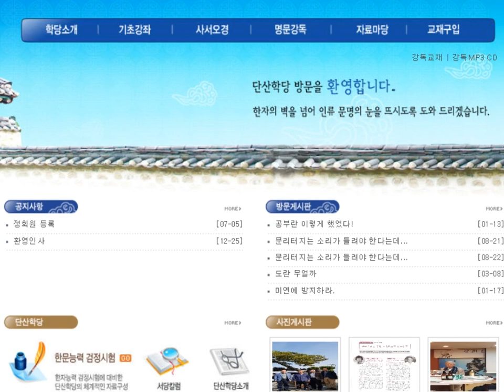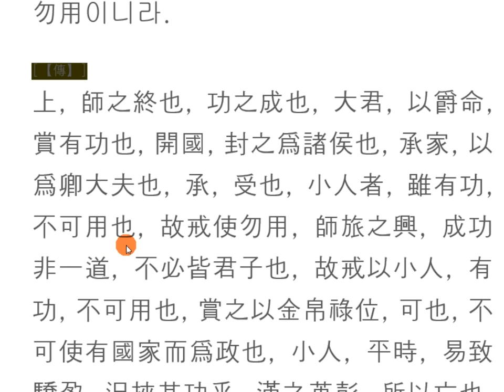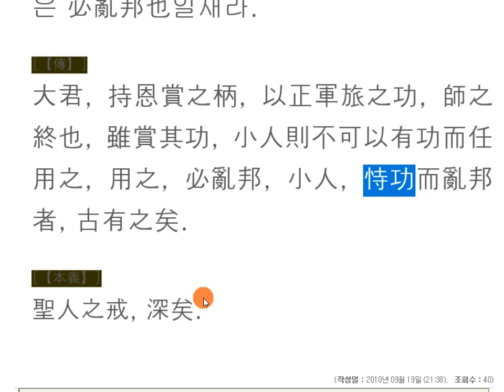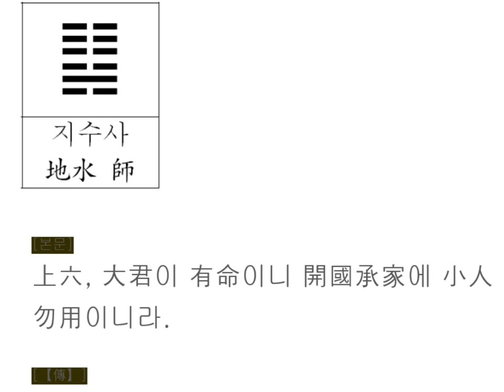주역강독(講讀) : 07[지수사] 563 上六, 大君이 有命이니 開國承家에 小人勿用이니라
주역원전 강독, 주역원문 강독, 성독, 역학, 易, 논공행상의 중요성